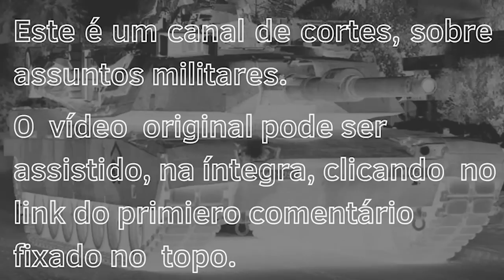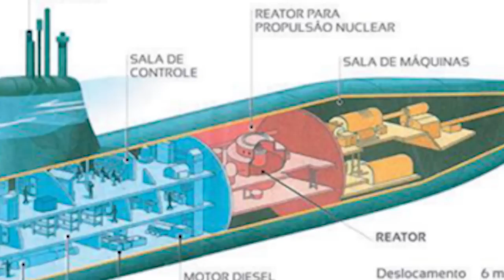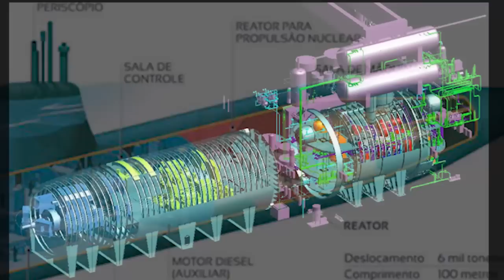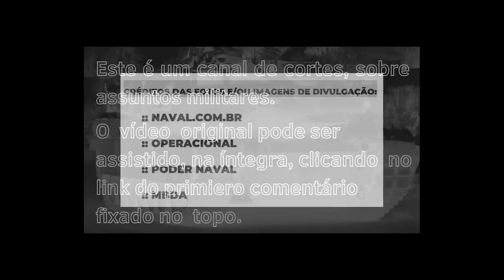[.EXTRA EXTRA EXTRA.] NOVIDADES NO PROSUB E NO SN-Br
Saiba as novidades do Prosub e em que fase está o  projeto  do  Submarino de Propulsão  Nuclear Brasileiro, batizado como  Alte. Álvaro Alberto.

CRÉDITOS DAS FOTOS E/OU IMAGENS DE DIVULGAÇÃO:
 :: NAVAL.COM.BR
:: OPERACIONAL
:: PODER NAVAL
:: MBDA

00:00 INTRODUÇÃO
00:24 A ENTREGA DO RIACHUELO ATRASOU
01:55 OS TESTES ESTÃO SEGUINDO COM SUCESSO
06:49 O REATOR ESTÁ SENDO CONSTRUÍDO CONCOMITANTEMENTE AS OUTRAS SEÇÕES DO CASCO

:::: [QUE P E ESSA???] Operação CORE 2022. você vai saber sobre A manobra. Em apenas 32 minutos.

NOVIDADES NO  PROSUB E NO SN-Br